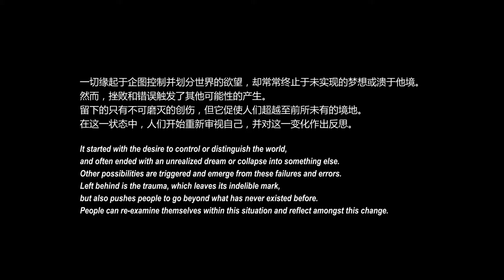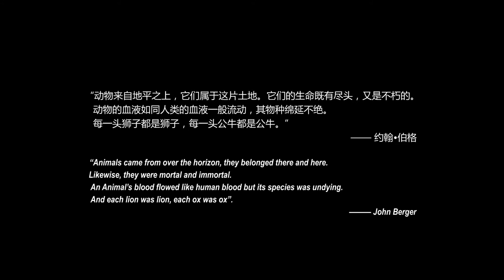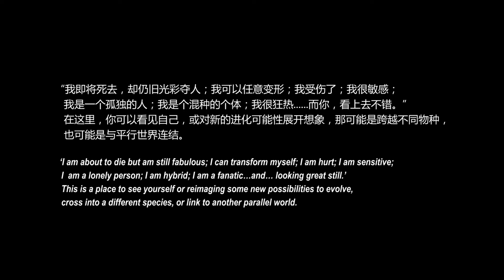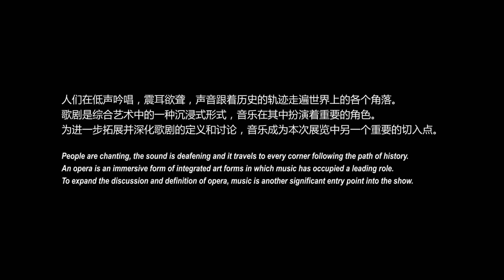RAM Documentary | An Opera for Animals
An Opera for Animals
Jun 22, 2019 - Aug 25, 2019
Rockbund Art Museum
Curator: Cosmin Costinas, Hsieh Feng-Rong, Claire Shea, Billy Tang